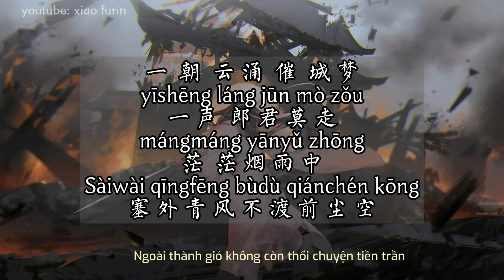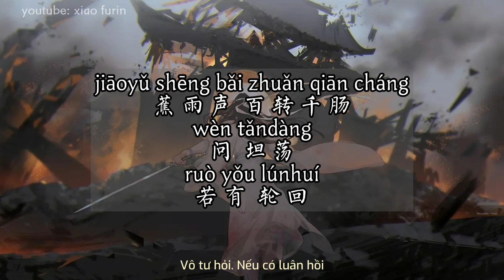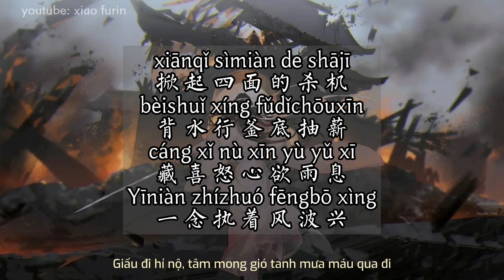Thiên Địa Tự Vô Tình - 天地似无情 - tiāndì sì wúqíng -by Lai Nhất Oản Lão Vu -来一碗老于- Pinyin Lyric Vietsub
Song: Thiên Địa Tự Vô Tình - Hán tự: 天地似无情 - Pinyin: tiāndì sì wúqíng
Singer: Lai Nhất Oản Lão Vu - Hán tự: 来一碗老于 - Pinyin: lái yī wǎn lǎo yú

Background và bài hát không thuộc quyền sở hữu của kênh, nếu chủ nhân của background và bài hát có bất kì vấn đề gì về bản quyền, xin liên hệ với kênh qua email để kênh xóa video sớm nhất có thể. Xin cảm ơn.

I do not own the musics and background. If the owner has any issue with copyright contents, please contact through my channel's email to get it deleted as soon as possible. Thank you.

Chúc các bạn nghe có những giây phút nghe nhạc thư giãn